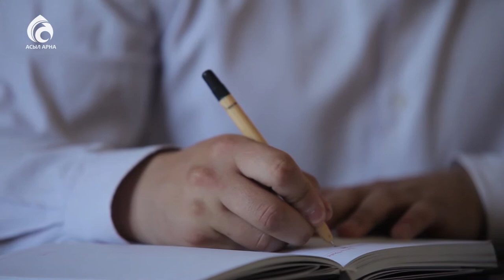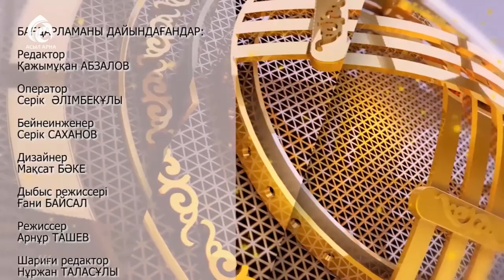Байтуовтар отбасы \ Берекелі шаңырақ \ Асыл арна